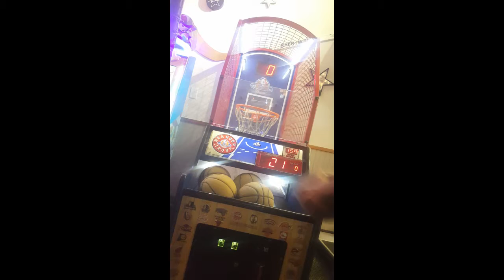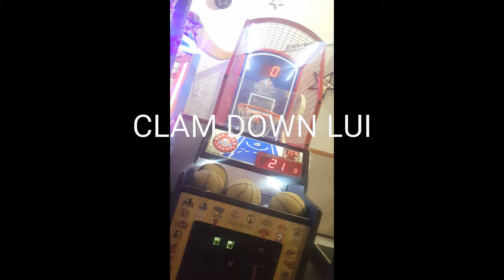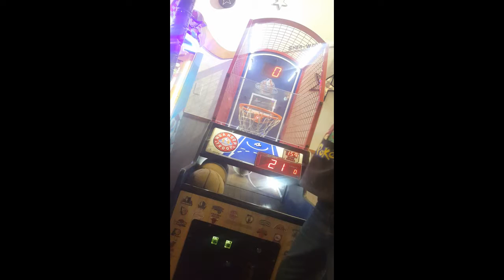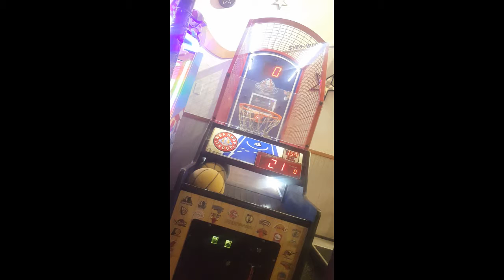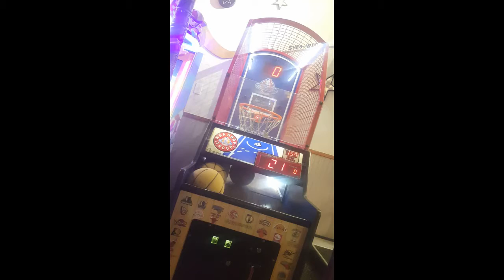BASKETball fun at chuckE. Cheese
I found a game that is broken so I decided to play with it